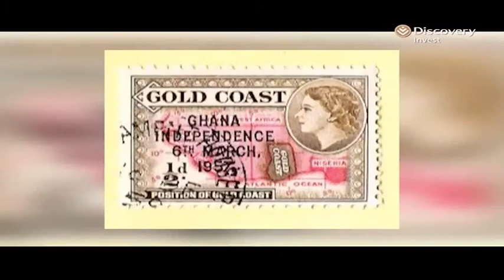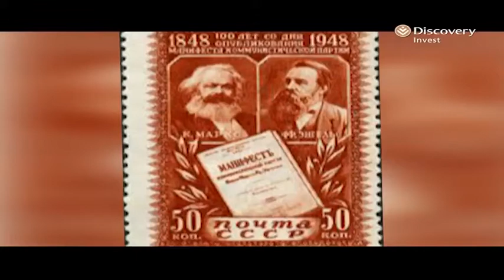Is Africa dominated by a new form of Asian imperialism?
Tonight, Bruce Whitfield speaks to renowned historian and author Martin Meredith to find out if Africa is dominated by a new form of Asian imperialism?